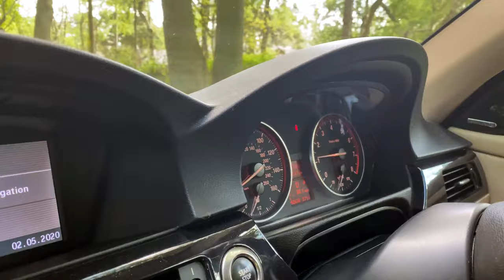transition test video - BMW 325i - 4k